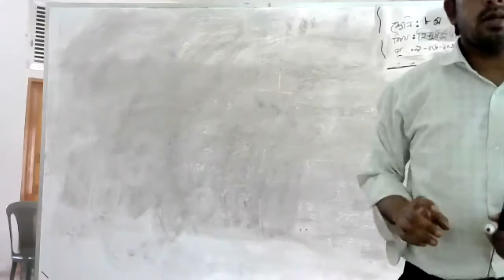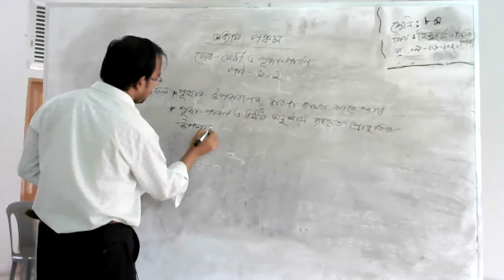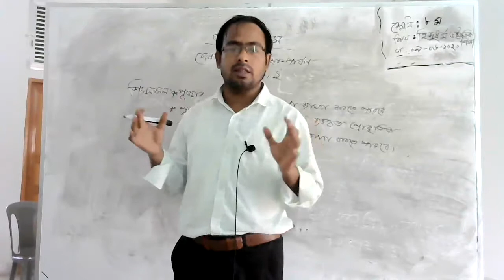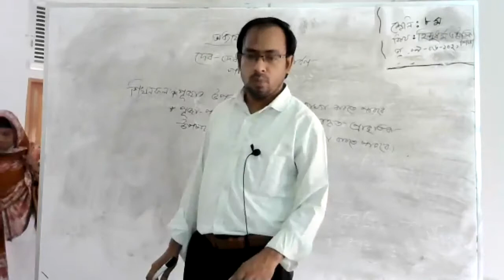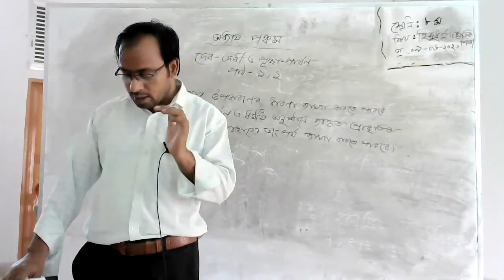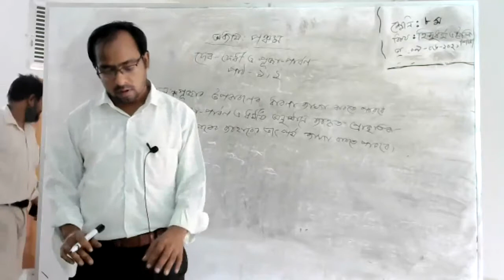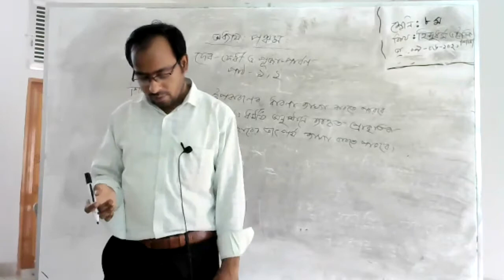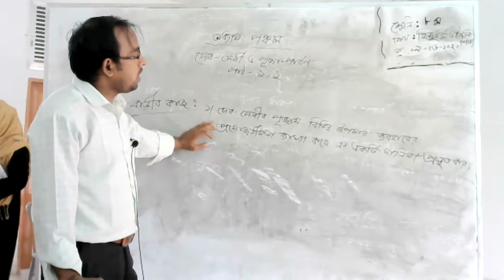Class 8 Hindu R